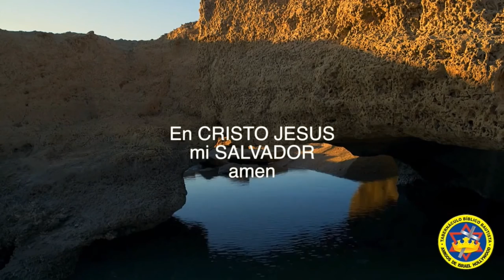Las bendiciones que provienen de Dios